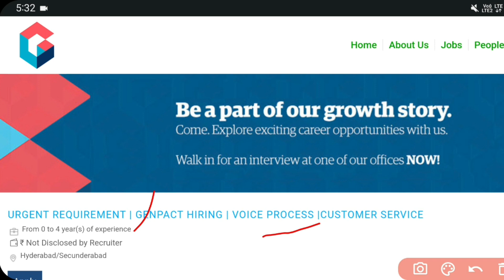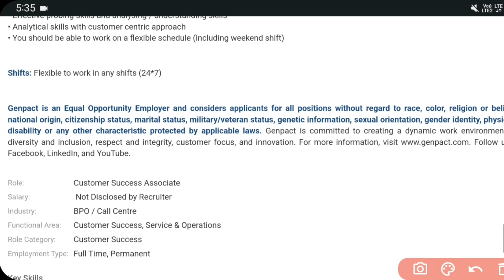Genpact Recruitment 2022 || Jobs in Hyderabad || Jobs in Telugu || Work From Home jobs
Jobs are taken from the following:
Naukri.com